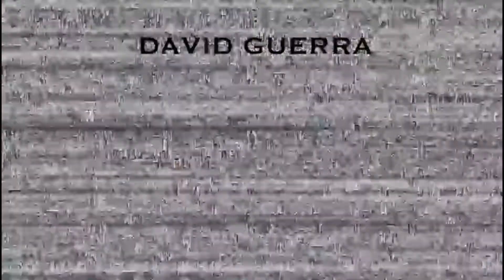🧢🧢ESTILOS de GORRAS, diferencia y Historia, CAPS🧢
Las Gorras no son un accesorio más, sino que son un complemento de la imagen de algunas personas.
El origen de las gorras se remonta a las antiguas civilizaciones. Ya en el Imperio Egipcio se utilizaban tocados que cubrían la cabeza, mientras que en los Imperios Romano Persa y la Antigua Grecia, se utilizaban una gorras cónicas de lana para proteger la cabeza.
Las gorras de béisbol, tal y como su propio nombre indica, tienen su origen en este  deporte americano, el béisbol. En 1860, los Brooklyn Excelsiors crearon el que podríamos considerar antepasado más longevo de la gorra actual. La gorra de béisbol se caracteriza por tener una visera redondeada y que se ajusta fácilmente a la cabeza. Esta visera fue diseñada para proteger del sol los ojos del jugador.